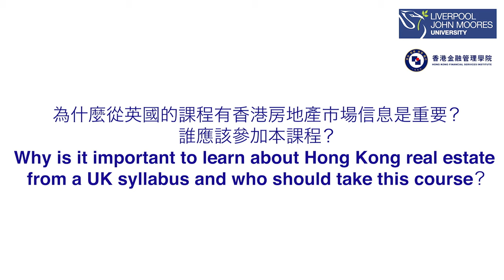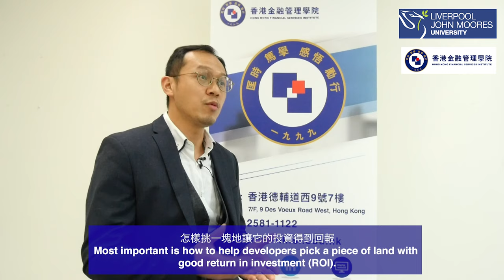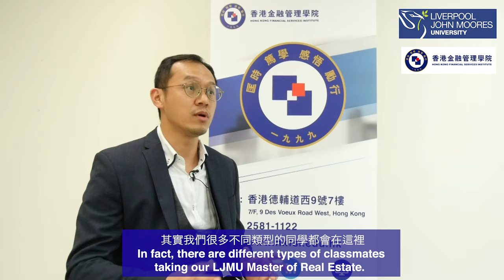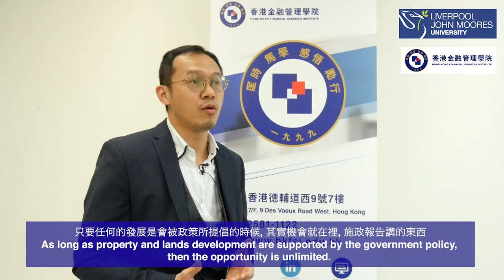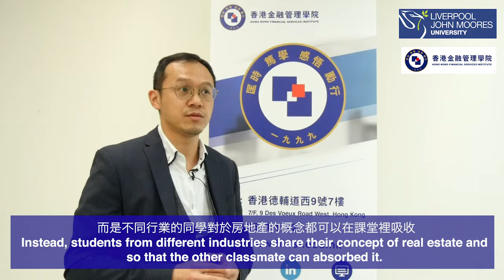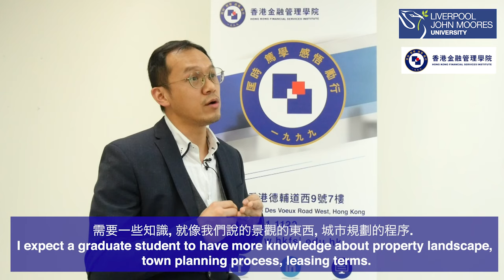Meet Frank Wong 黃仲澧 - Our Lecturer from Liverpool John Moores University (LJMU) in Hong Kong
Mr. Frank Wong is a multi-disciplinary professional in development industry specializing in cross-disciplinary project management and town planning. Throughout his career, he has been accumulating a variety of project management experience and skills on cultural district planning & development; new town planning & development; and design and implementation of sustainable greening framework from both public and private sectors. His town planning and real estate experience includes planning studies and research; statutory planning; public engagement; development consultancy; urban design & master planning; strategic planning; cross-boundary facilities planning; real estate feasibility study and preliminary valuation; etc.